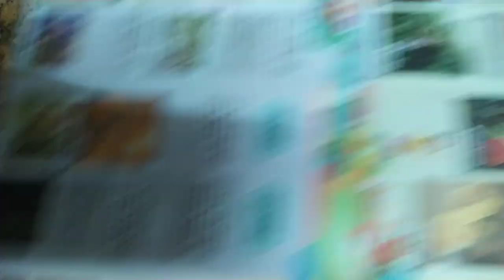VID 2023大台南#農鄉旅遊 觀光景點#文宣 k